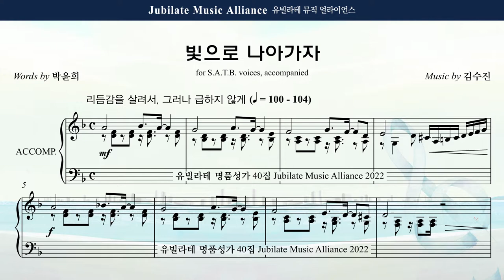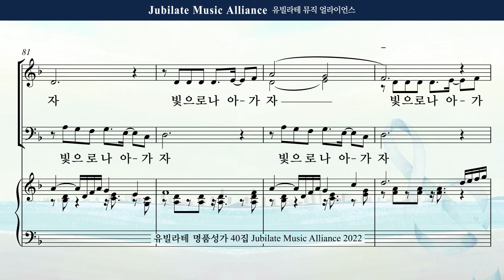[유빌라테 40집] 19. 김수진 - 빛으로 나아가자 All part